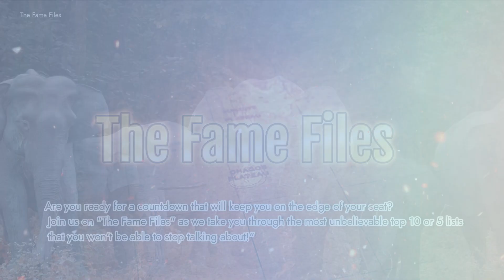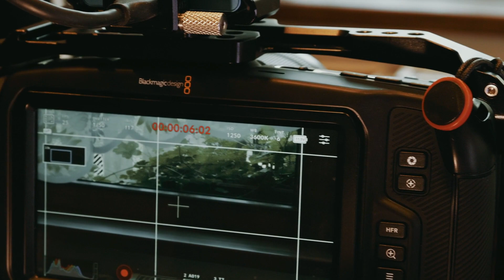Top 10 Biggest Animals in the World - From Elephants to Whales | The Fame Files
Welcome to The Fame Files, where we bring you the most fascinating and awe-inspiring stories from around the world. In this video, we explore the incredible world of the top 10 largest animals in the world, from the majestic elephants to the giant whales.

 But that's not all! We will also take a closer look at the top 10 most dangerous animals in the world and the top 10 largest snakes in the world. You won't believe the incredible size and power of these amazing creatures.

CHAPTERS
00:00 intro
00:27 number 1
00:57 number 2
01:23 number 3
01:42 number 4
02:03 number 5
02:24 number 6
02:51 number 7
03:19 number 8
03:41 number 9
04:08 number 10
04:36 outro